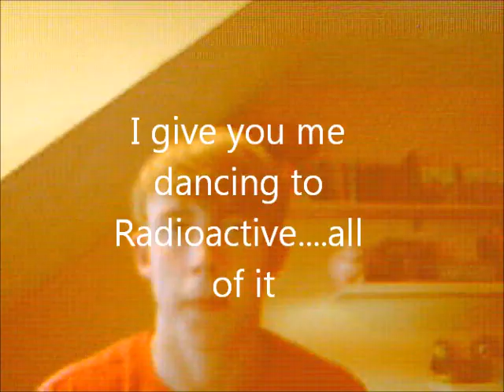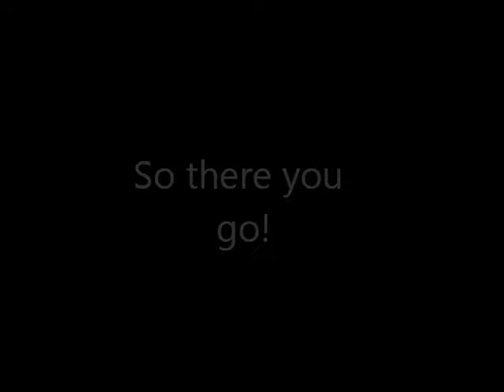50th video special- bonus dance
Yup. Thats right. This is the full video of me dancing to radioactive for the 50th video. I'm an idiot i know.  Enjoy!